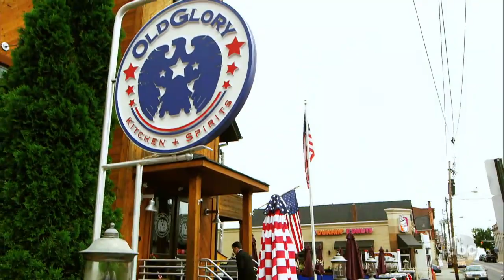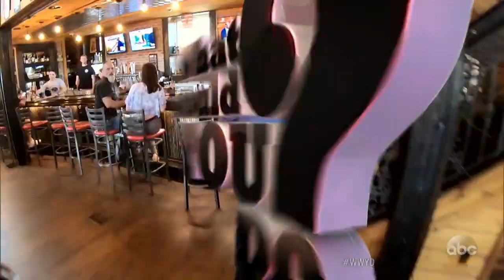Groom gets wedding-day jitters and runs off to the bar | What Would You Do? | WWYD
A groom is nervous on his wedding day and runs away to the bar. Will customers support him or tell him to go back? What will they tell the bride?